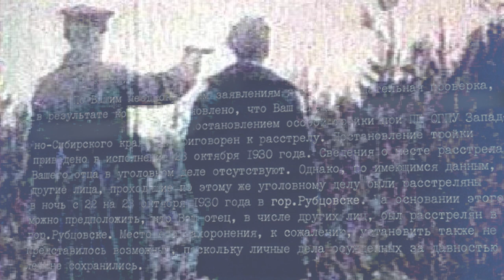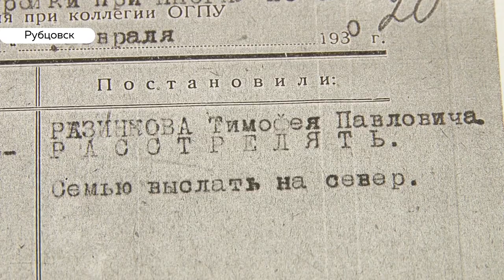В Рубцовске найдено возможное место массовых захоронений жертв политических репрессий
Пока это предположительное место. Местные поисковики уверены, в 20-х-30-х годах прошлого века здесь  расстреляли и захоронили более 200-т человек – в основном крестьян и служителей церкви. Теперь энтузиасты и местная епархия добиваются от городских властей разрешения на проведение раскопок.